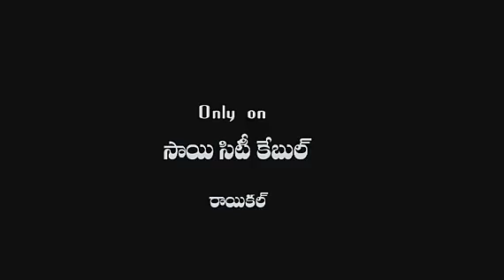నిర్లక్ష్యం (you have to change) Short film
Raikal